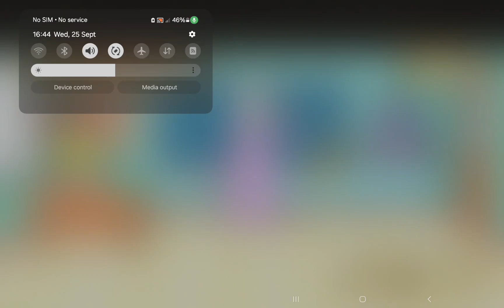I flooded the classroom and my teacher got angry! Bash The Teacher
I'm sitting in a classroom on my own. No other students are here! Just me and a teacher who's kinda nasty. I have to annoy her by throwing stuff around and much more!